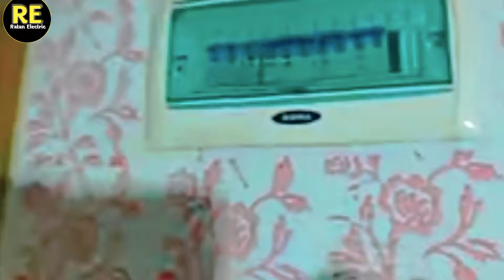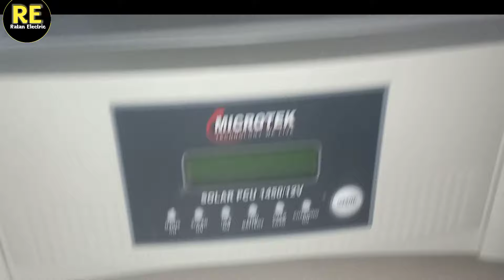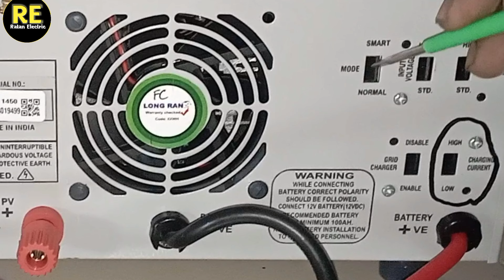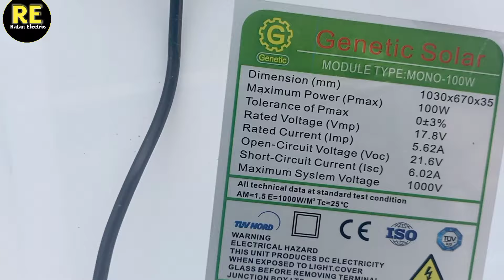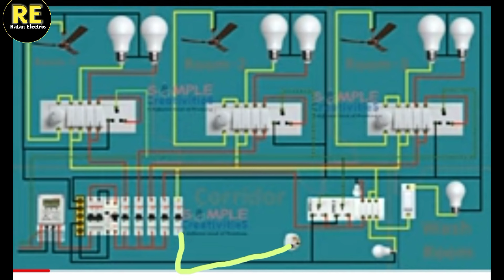কারো বাসায় বিদ্যুৎ না থাকলেও বিদ্যুৎ থাকবে আপনার বাসায়। solar IPS connection.microtek solar ips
How to connect Solar charge controller With Solar and Battery??Solar charge controller

 aaj ke iss video me ham apko batayenge ki ap apne solar charge controller ko solar and battery ko connect kaise kar sakte hai.
to iss video ko pura dekhiye
quasine
hybrid solar inverter
battery price in bd
hybrid solar inverter price
mono solar panel
solar system bd
solar panel
microtek solar ips
microtek solar ips price in bangladesh
microtek solar ips price in bd
microtek solar ips price,solar ips price in bangladesh
microtek ips price in bd,microtek solar ips bd
microtek solar ips 1435
solar ips price in bd
solar ips,solar ips bd,microtek solar ips bangladesh,ips
bazar,microtek ips,solar ips price bd
microtek 1450 solar ips
microtek 1435 solar ips
microtek 1450 solar ips bd
microtek ips price
microtek ips bd
How to make wiring diagram animation video using PowerPoint on pc